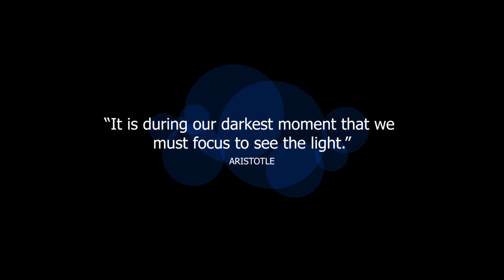"U N O S" - A Short Film Entry from College of Arts and Sciences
"U N O S" is a short entry of College of Arts and Sciences in the Literary Competition during the Central Philippines State University's 76th Founding Anniversary and 10th Charter Anniversary

Starring (in the order of appearance) : Kelly Ghofulpo, Levvy Medez,
Ram Medina, and Paula Erika Canatoy.
Written by: Jeric Arsaga and John Paul Ocate
Script by: Jeric Arsaga
Musical Director: Jeric Arsaga
Director of Photography: Jeric Arsaga
Directed and Edited by: Jeric Arsaga